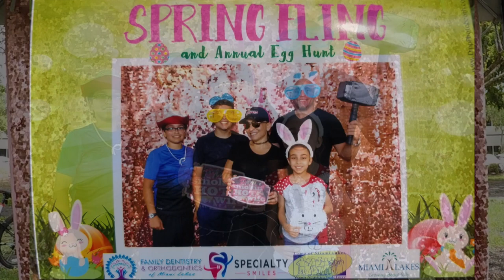Fun Day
Having fun with the kids riding the bikes to the park for a Easter Family Event at the park near the house. We were late but we had a great time with friends. We made it a all day thing, had lunch at a near by latin American restaurant.The kids and us had a fun day riding around.

For daily post goto instagram Fresco channel